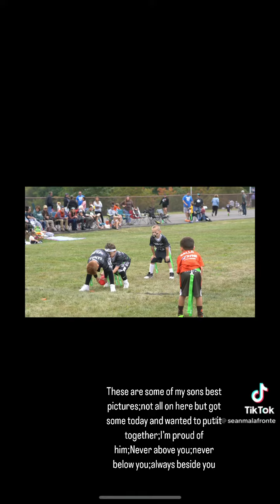Some of sean JR best pictures;Proud of him;Never above you;never below you;always beside you